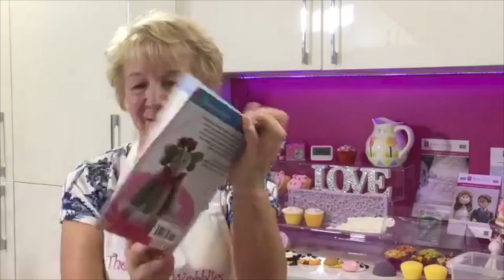Georgie Godbold - Cake Toppers - Facebook Live 19/08/18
Georgie Godbold who is making these cute Cake Toppers